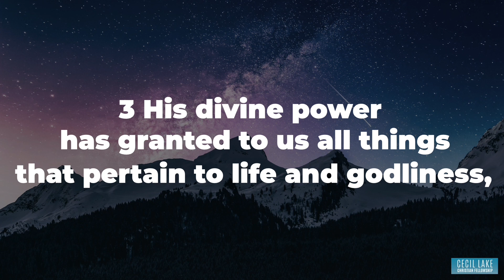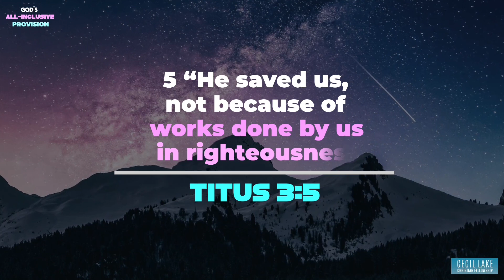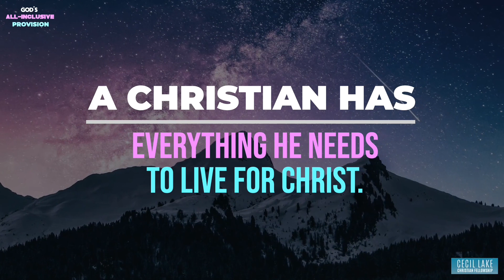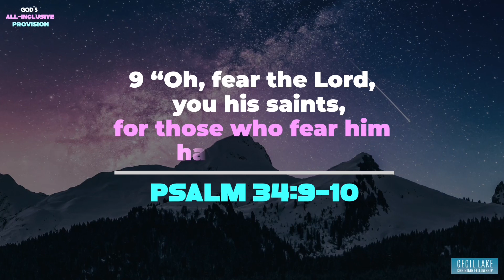God’s All-Inclusive Provision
2 Peter 1:1-4

The Bible presents God as both Savior and Provider. As our Savior, He rescues us from trouble; as our Provider, He gives us what we need—when we need it. In our life-long journey toward heaven, what sorts of provision does God give us to make sure we arrive in His abode safely?